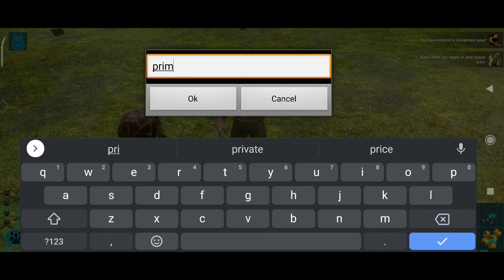Ready For the Wolf Challenge Taming Some Argentavis Ep 12 | Ark Survival Evolved Mobile | PvP Server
Ready For the Wolf 🐺 Challenge Taming Some Argentavis | Ark Survival Evolved Mobile | PvP Server | Hindi

🙏Hey Guys, Welcome To sPn Gaming YT🙏

⭐[About Game]

Game link -

Fight, Survive, and tame 80+ dinosaur in the massive genre defining would.

Dive into the ultimate dino adventure with Ark: Survival Evolved A massive game world combine with 80+ unique dinosaur and primal creature for you to capture and tame - Making far a survival experience
bar- none. Meet up with other player and friends in this jurassic-era world, to fram tribes, and work together and build colonies of survivers.